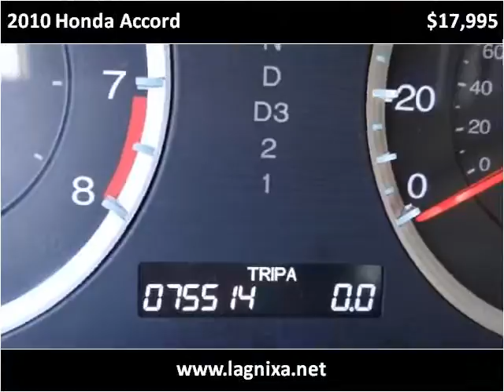2010 Honda Accord Used Cars Nixa MO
This 2010 Honda Accord is available from Lipscomb Auto Group.